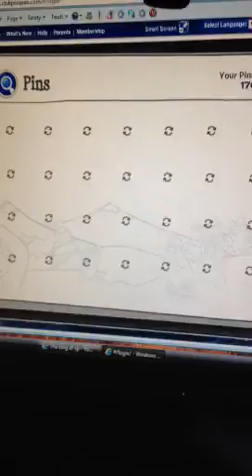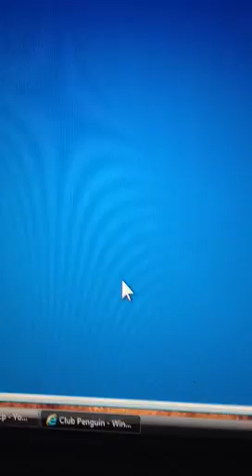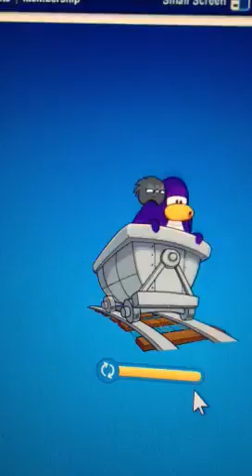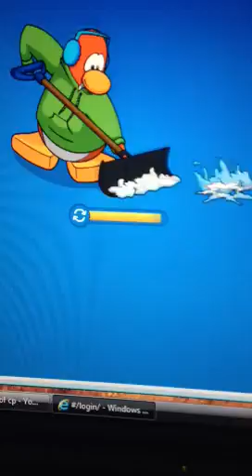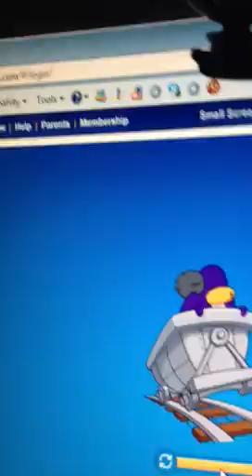Clubpenguin meeting pup and